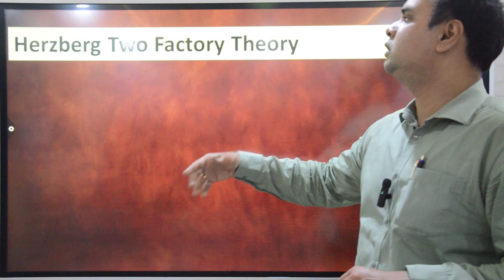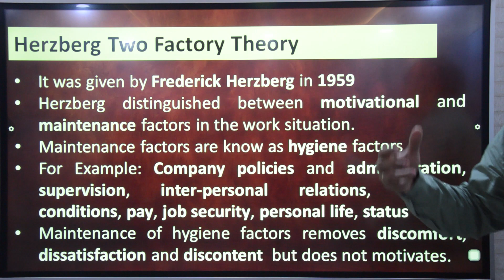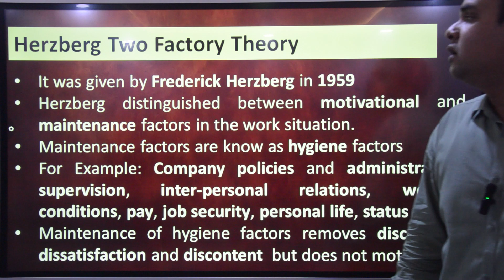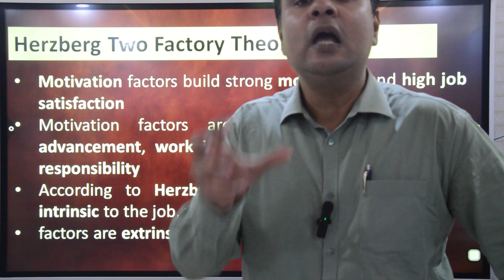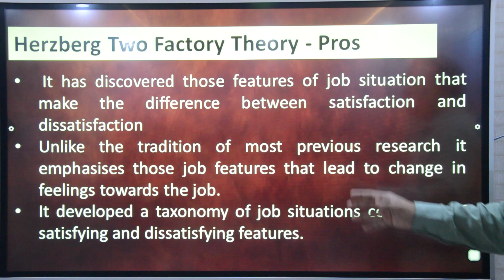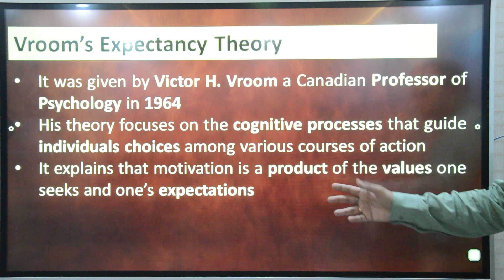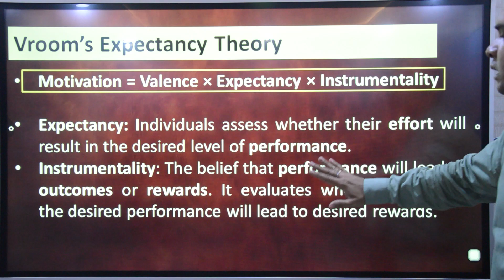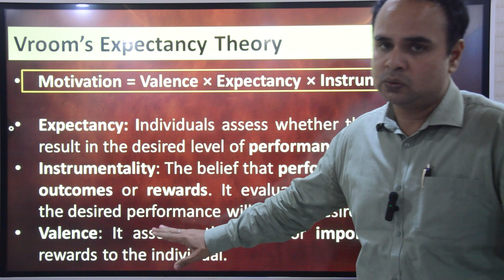Herzberg two factor theory